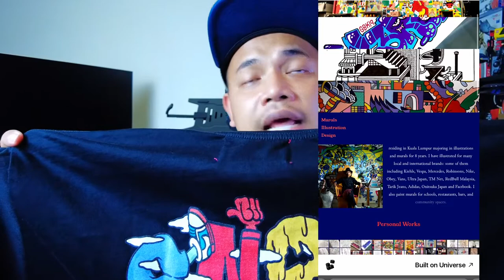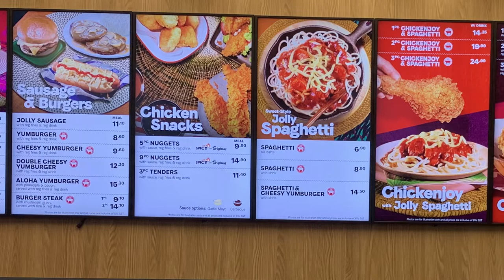Cuti-cuti skolah Day 1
Cuti mid sem - day 1

Sneakerlah 2022 - miss